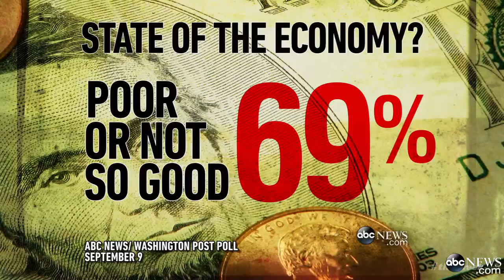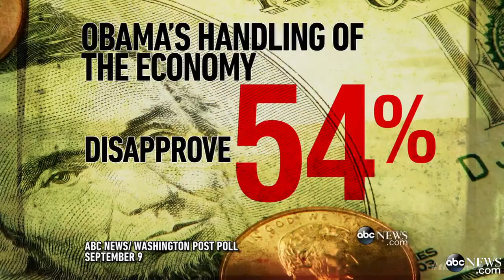Treasury Secretary Jack Lew 'Nobody Should Write Off the Next Two Years'